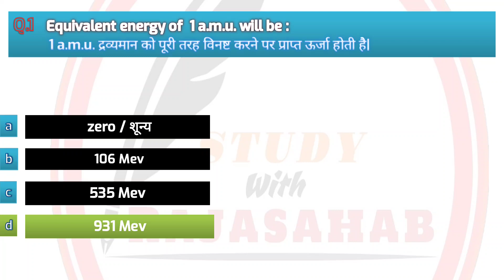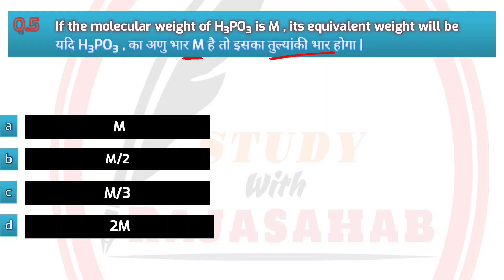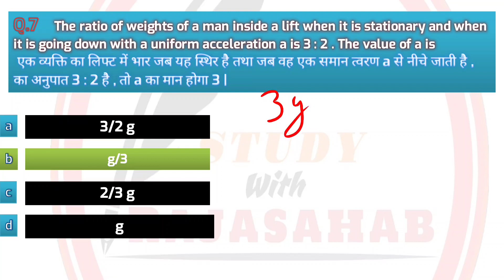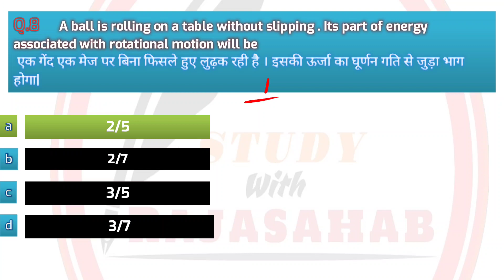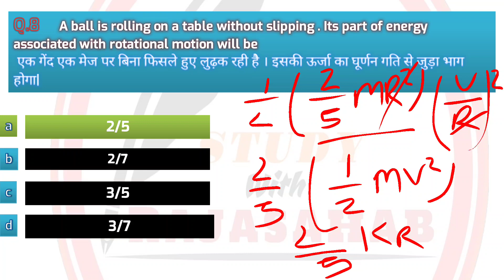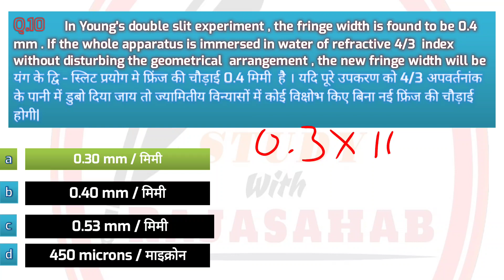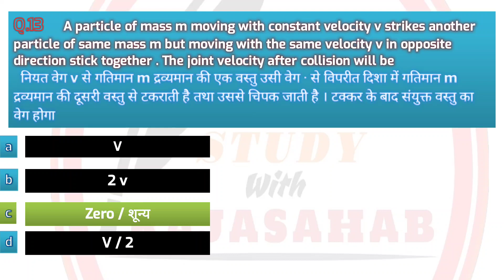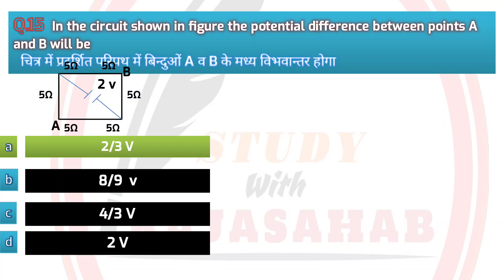UPTGT PGT Science Class PRACTICE PAPER SET 17 | UPTGT PGT SCIENCE PREPARATION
UPTGT_physics_science/Class_UP_TGT_physics_science
UP TGT physics science class
UP TGT science practice set
UP TGT Science model paper
UP TGT Science विज्ञान
UP TGT physics science practice set
UP TGT physics science preparation
UP TGT science preparation
UP TGT science notes
UP TGT science latest news
UP TGT science breaking news today
UP TGT syllabus
UP TGT syllabus notification
UP TGT latest news
UP TGT preparation
UP pGT science practice
UP PGT Science model paper